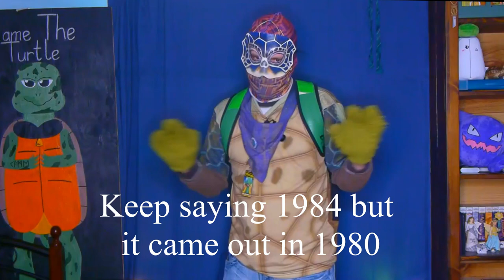Furrry FIlm Review: Animalympics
Today I'm tackleing a review on the 1980 movie Animalympics made by Lisberger Studios. Aka the people how made the Tron movies. Will it get slapped in the face by a fish or will it be brilliant?

Clips from Animalympics by Lisberger Studio

Steller Wind by Unicorn Heads